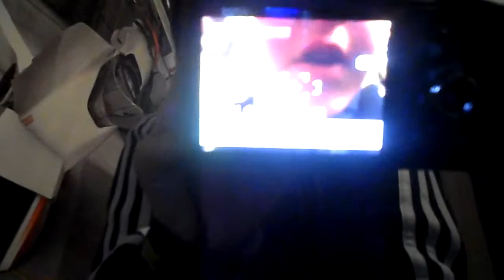fujifilm s4200 review